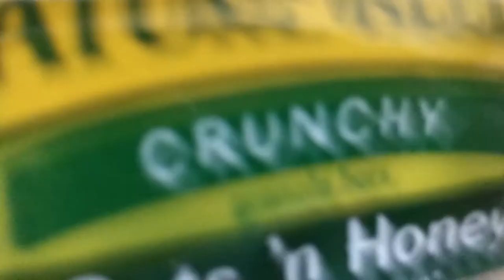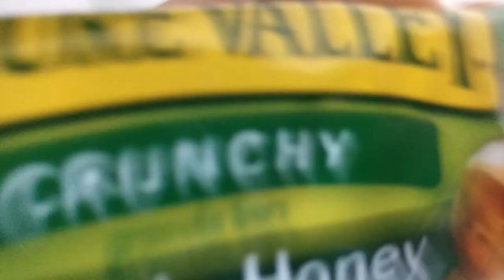MR ROBOT GETS A SNACK